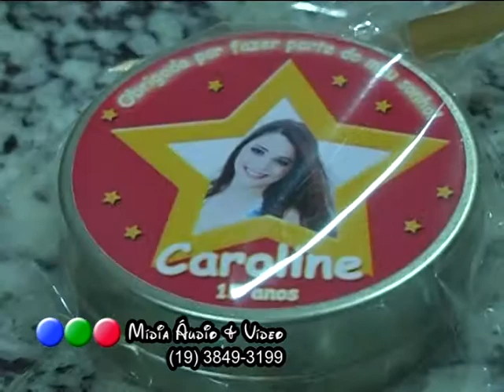Pista de dança Hotel Plaza Vinhedo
Pista de Dança Quadriculada Hotel Plaza Vinhedo, com tema de Oscar.